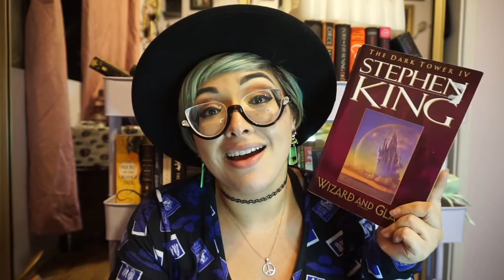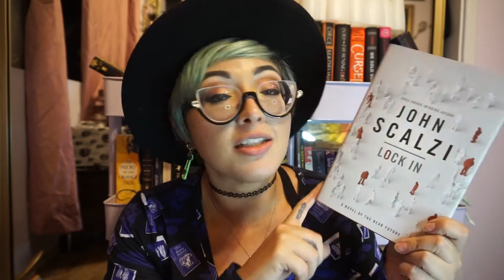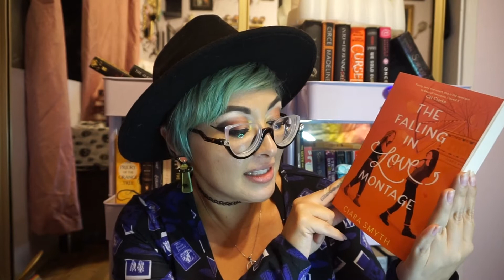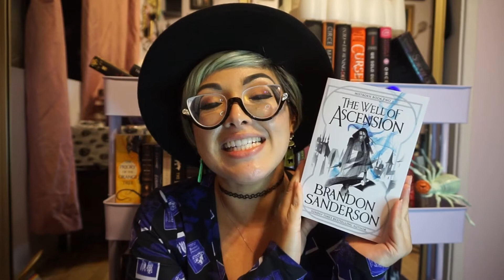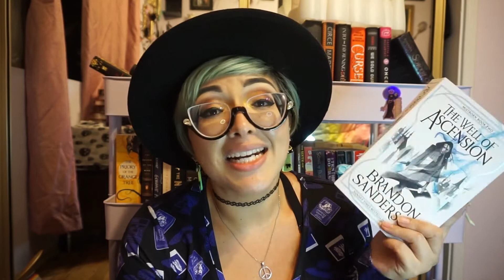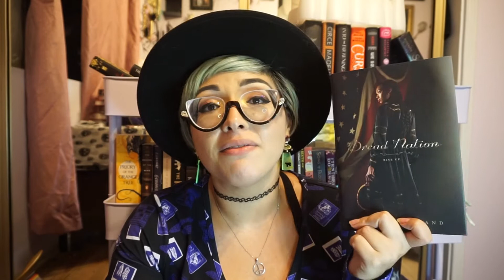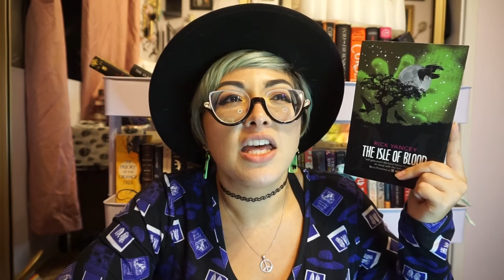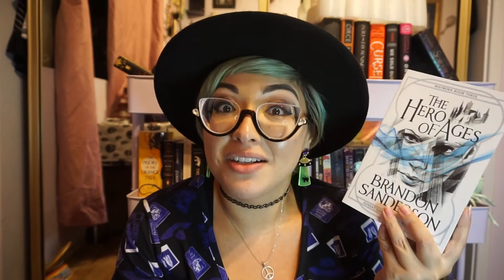👽👾 Monsterathon TBR 👾👽 [CC]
My second Tbr for the month this one is for the Monsterathon and Team ConspiracyReads!

Happy Reading Loves